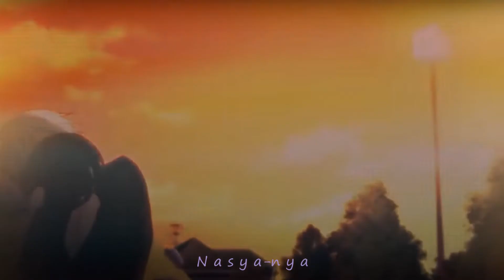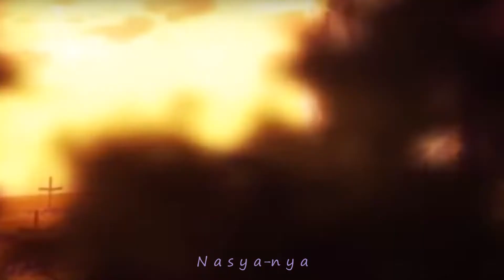Аниме клип о любви - Звёздное небо